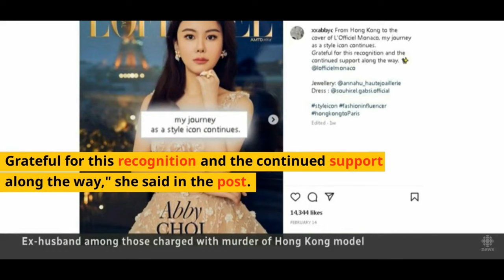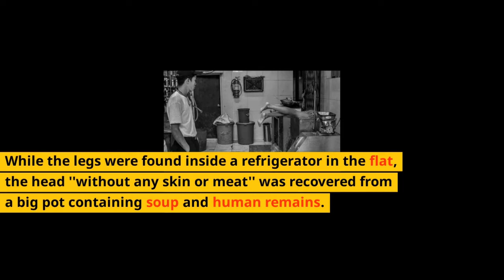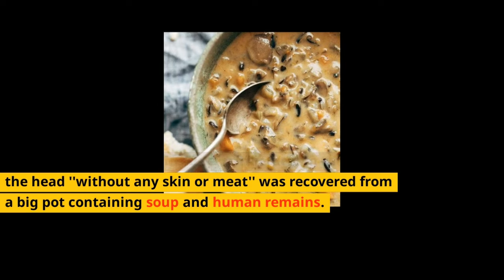Chainsaw, Meat Grinder: What Police Found From House Where Hong Kong Model Was Killed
The gruesome fate that Hong Kong model and influencer Abby Choi met with has shaken the world. The 28-year-old went missing on Tuesday last week. Two days later, parts of her dismembered body were found in a fridge in a house in the city's Tai Po district. But the investigators say the crime was not committed in a rage or happened suddenly, adding that a meticulous plan was already set in motion weeks before to make her disappear, Independent reported.
On February 14, Ms Choi posted a few photos on her Instagram, posing on a balcony against the Paris skyline and dining with friends.

"From Hong Kong to the cover of L'Officiel Monaco, my journey as a style icon continues. Grateful for this recognition and the continued support along the way," she said in the post.